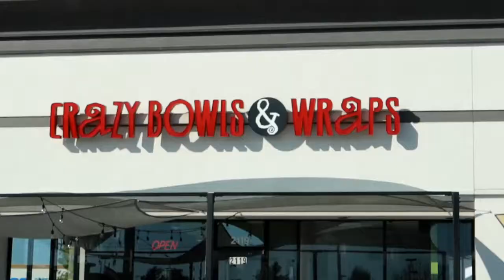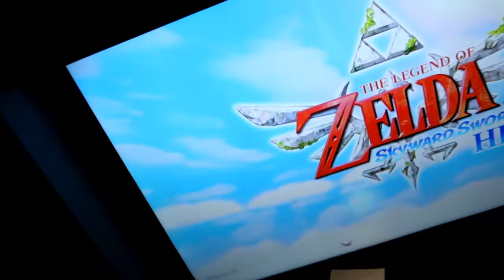Trying Crazy Bowls & Wraps (10/20/21)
I had the day off for a dentist appointment, and decided to try the restaurant, Crazy Bowls & Wraps, on my way home because I've had a gift card for the place for a year and a half - it wasn't bad. Otherwise, I worked to accomplish a bit with my free time, more videos made.